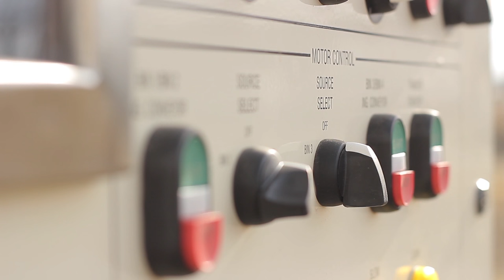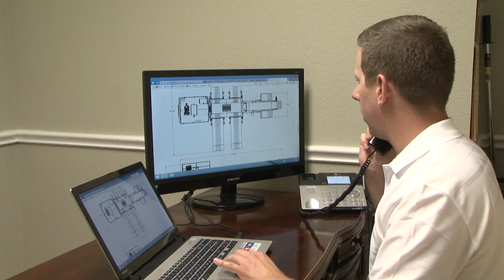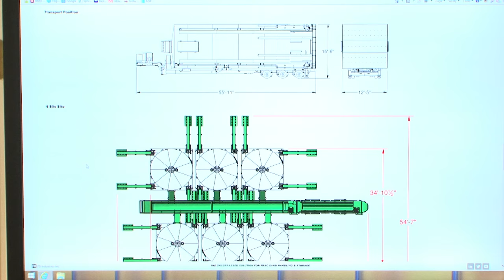FB Industries Featured On Enterprises TV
FB Industries Featured on Enterprises TV. A brief overview of the company and some of the main product offerings.